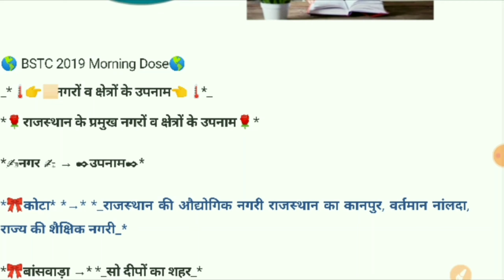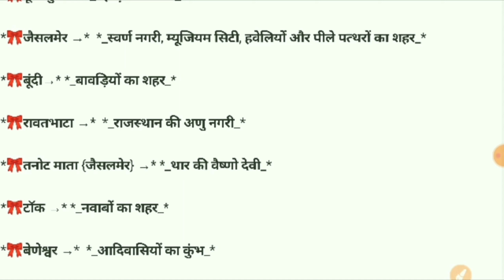राजस्थान के प्रमुख नगरों के उपनाम - Rajasthan ke Prmukh Nagaron ke upnam -🔥🔥🔥🔥🔥🔥